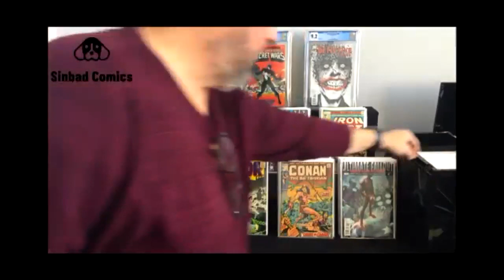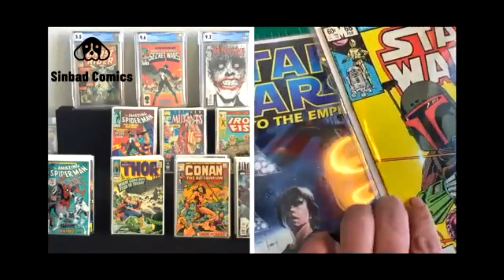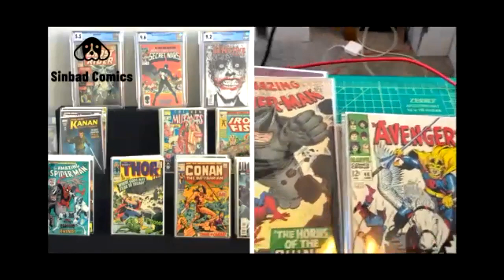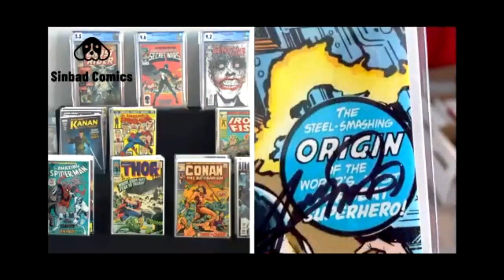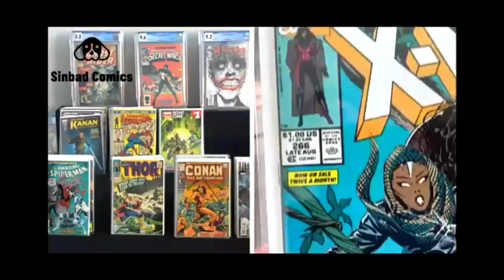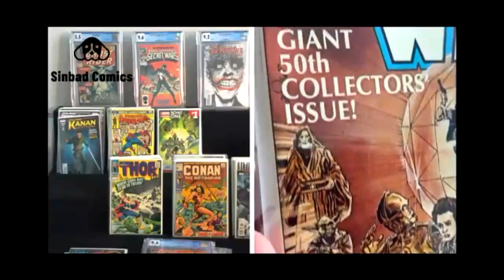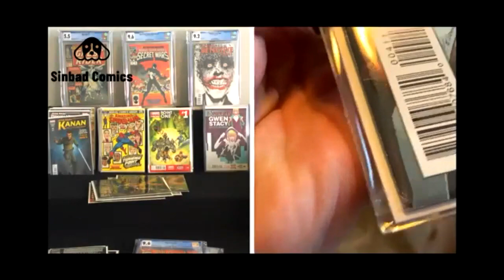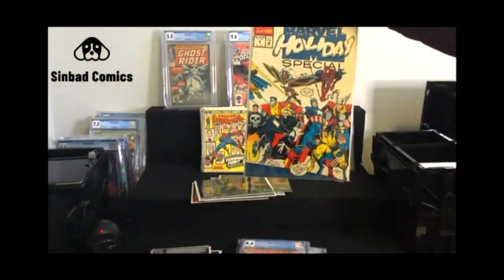Sinbad Comic Live Show Recap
Our first live show of 2021!